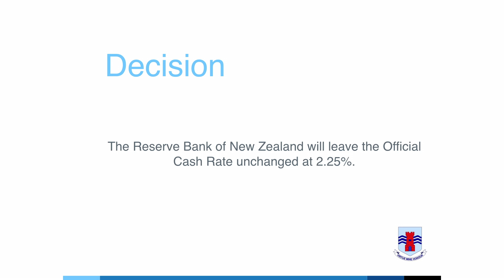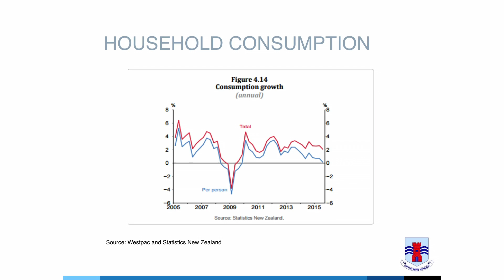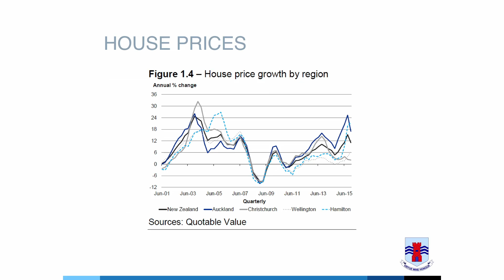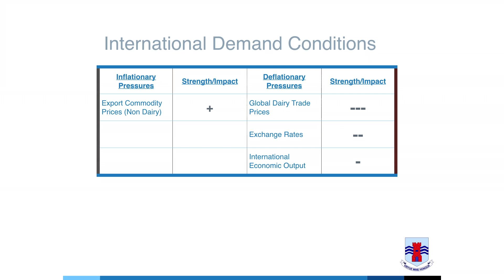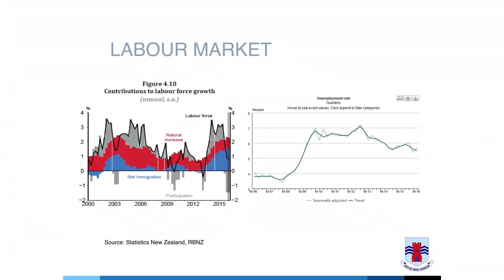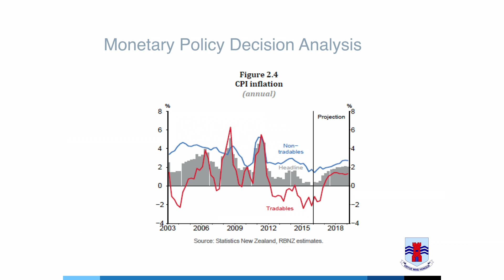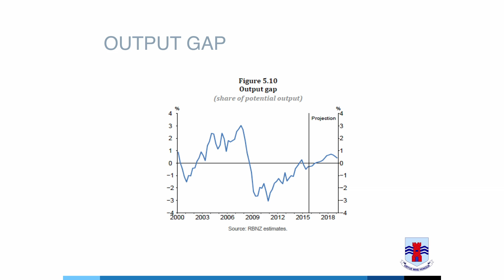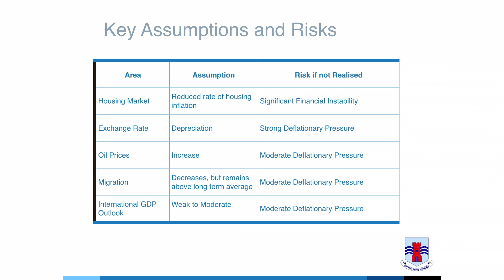Monetary Policy Challenge 2016, Third Place, Macleans College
Watch the presentation awarded third place, Macleans College, at the 2016 national final of the Reserve Bank of New Zealand Monetary Policy Challenge (MPC).